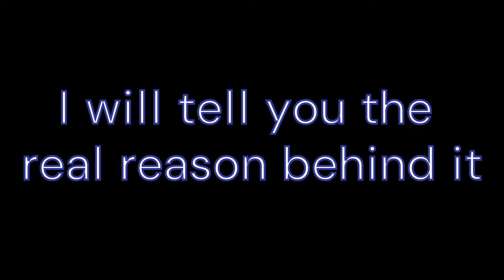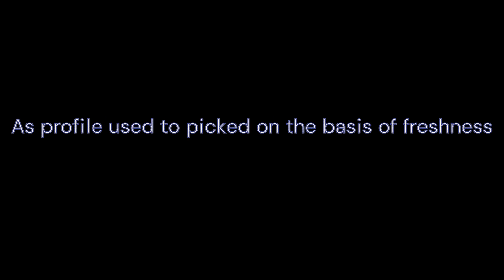Not Getting Interview Calls ? |these 5 pointer will solve your problem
Not Getting Interview Calls ? |Updated these 5 points
Why Your RESUME Is Not Getting Selected (with a bonus tip)
Reason Your Resume is NOT Getting Selected

Optum Automation Testing Interview Experience | Real Time Interview Questions and Answers This video contains Java interview questions, Selenium interview questions, GIT Interview Questions that were asked as part of Optum Interview Process. Have a Look at below interviews videos. This Video is helpful for people who are looking for : Optum Interview Questions and Answers Optum Telephonic Interview Optum online interview Optum  interview experience 2021 TCS java Interview Questions Optum Interview Questions for Experienced Optum interview questions for java Optum interview